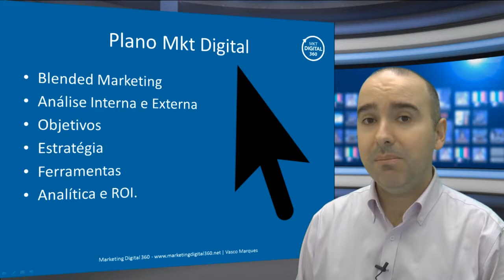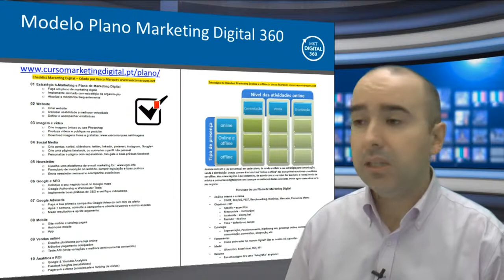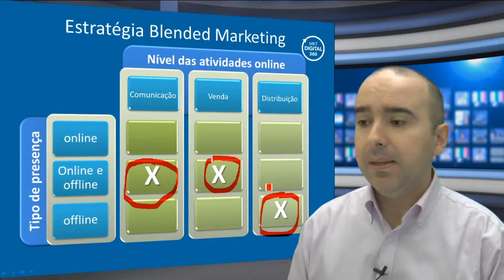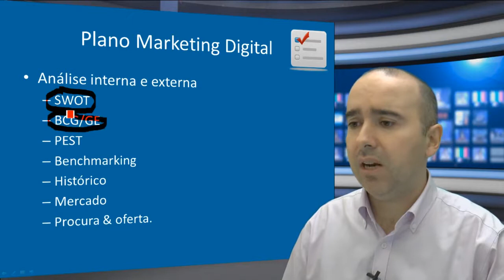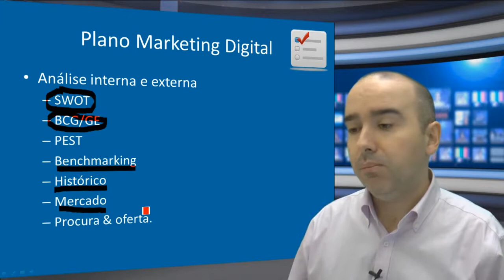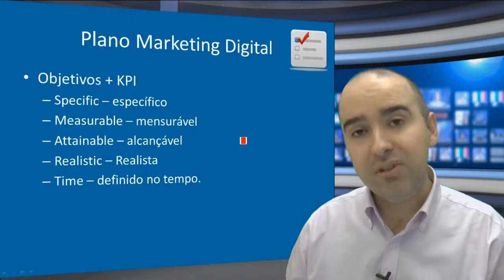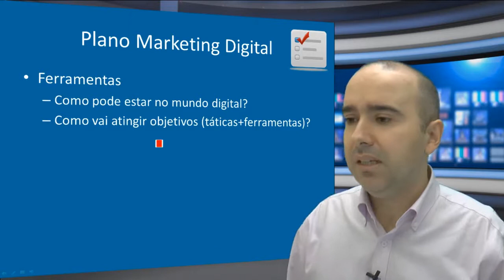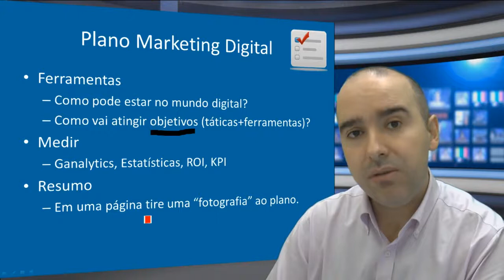Estratégia Marketing Digital - Marketing Digital 360